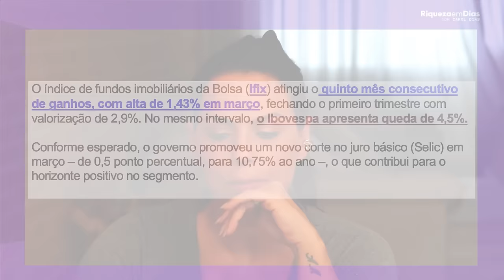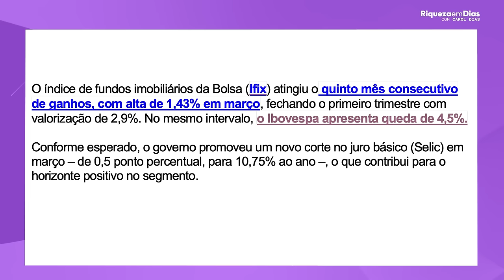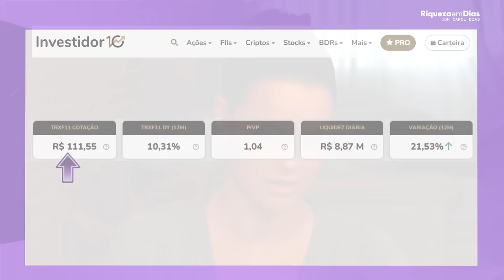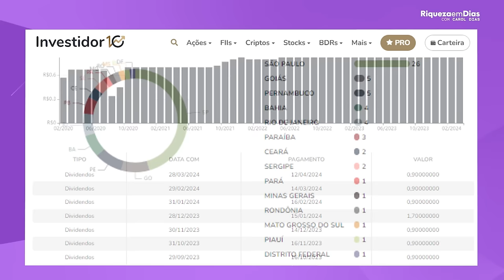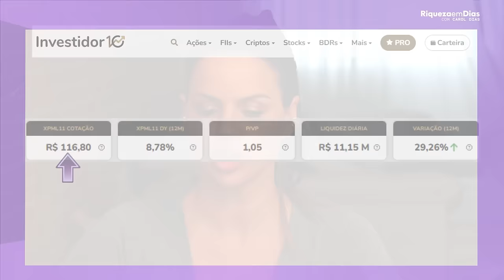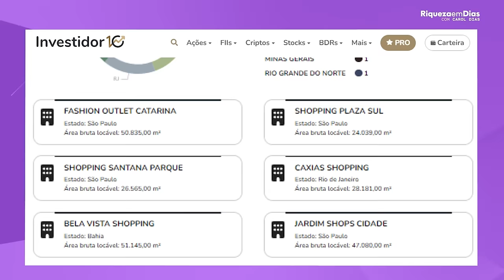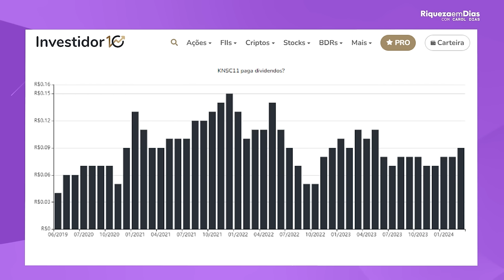TOP 3 FUNDOS IMOBILIÁRIOS PARA COMPRAR EM ABRIL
📌GRANA, declare o IR de forma AUTOMÁTICA 👇🏼

📌 Baixe o relatório GRATUITO 3 fundos imobiliários para 2024

TOP 3 FUNDOS IMOBILIÁRIOS PARA COMPRAR AGORA!

Conteúdo do vídeo:

00:00 - Introdução
00:30 - Declare seu Imposto de Renda
02:00 - Ifix atingiu 5º mês com ganhos consecutivos
02:36 - 1º Fundo Imobiliário - TIJOLO
04:44 - 2º Fundo Imobiliário - TIJOLO
07:05 - 3º Fundo Imobiliário - PAPEL